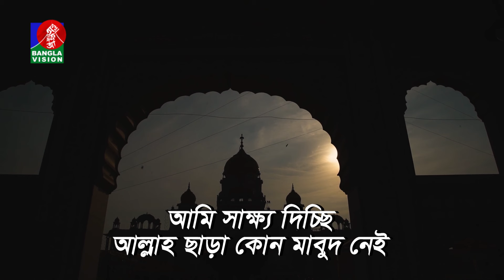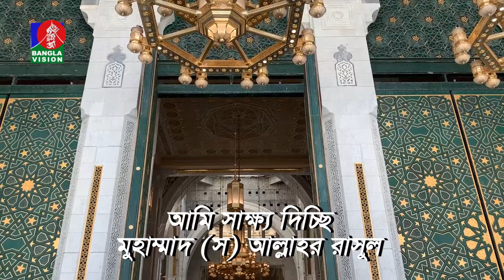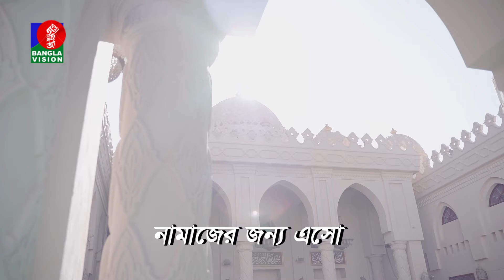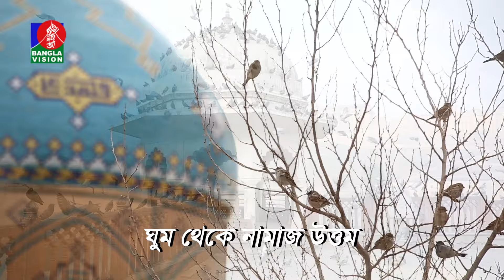ফজরের আজান | Adhan Al-Fajr